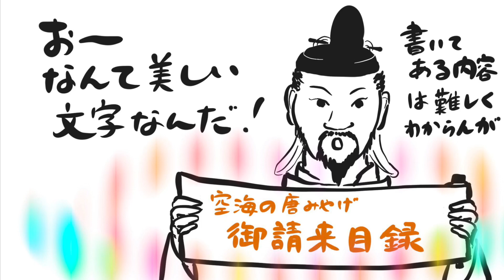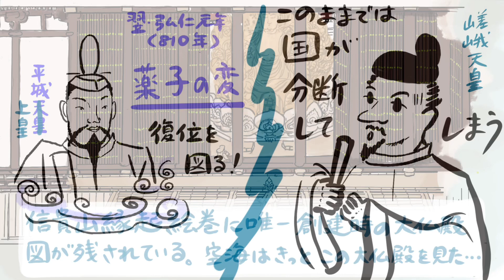弘法大師空海12 嵯峨天皇と空海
空海と嵯峨天皇はツーカーの仲でした。
二人とも「平安の三筆」に数えられる程の達筆家で、気が合いました。
そんな時、国の一大事「薬子の変」が起こりました。
そんな時空海がとった行動とは！？

タイム
0:38 嵯峨天皇からの手紙
1:27 書を書く
2:10 東大寺の別当に命じられる
2:41 薬子の変
3:05 鎮護国家の修法
3:42 乙訓寺に別当として住む(早良親王の鎮魂)

オンデマンドの書籍と電子書籍kindleを出版しています。

ふしぎな出来事をブログにも書いています。